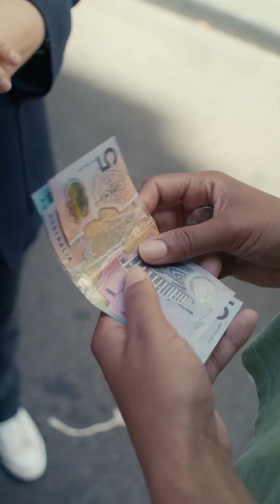Dan Ariely explaining why we cheat in life?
Dan Ariely gives an example of his study of why people chose to cheat. This interesting experiment presents an interesting take on human psychology

To learn more about behavioural psychology you can take one of our leading courses from expert behavioural psychologists.

Follow @42courses  for more clips like this